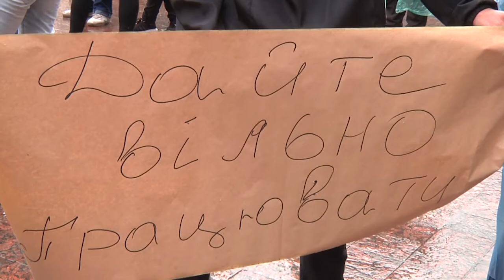Під міськрадою Кропивницького мітингували продавці | телеканал Вітер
На пікет під міською радою в Кропивницькому вийшли продавці, що торгують у палатках біля Колгоспного ринку. Зібралася майже сотня людей. Вимагали дозволити їм працювати. Ще з 12 травня міська рада дозволила працювати ринкам із дотриманням карантинних вимог. Проте рішення не стосувалося продавців, які реалізують товар поза його межами.